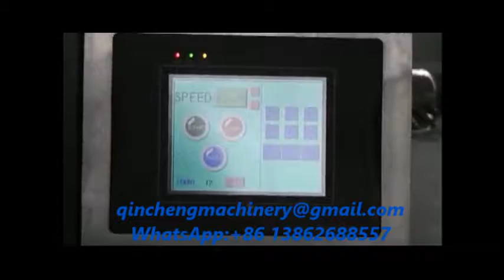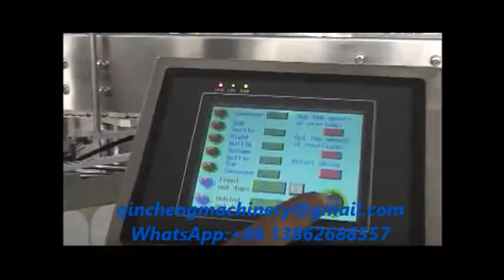Piston filling production line.filler+capper+labeler full line.high viscosity filler line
CHANGZHOU QINCHENG PACKING MACHINERY CO;LTD

Automatic gravity liquid filling machinery China Manufacturer Price Provided 自动液体灌装机 التلقائي السائل ملء خط automaatne vedelik, täites liin автоматично течност с линия automatyczne napełniania linii cieczy automatiske flydende påfyldning linje automatic liquid füllinie автоматические линии розлива жидкости ligne de liquide de remplissage automatique automaattinen neste täyttää. 자동 리퀴드 라인 Automatisch vullen. automatické prostupující linie lichid umple linia automată Líquida automática Linha de enchimento 自動液体充填ライン automatisk flytande i linje avtomatsko polnjenje linijo tekoče สายเติมน้ำอัตโนมัติ Linea de llenado de líquidos automática Αυτόματη πλήρωσης. automatikus folyékony töltelék sort automatic liquid linea di confezionamento Châm dây tự động. 自動灌裝線

Major characteristics:
1. The filling machine is suitable for relatively low in viscosity of oral liquid, pure water EC class agent class of products can be widely used in pharmaceutical, daily chemicals, spices and other various industries, meet with the GMP standard.

2 The machine uses the atmospheric pressure fixed flow parameter to control the filling time to achieve different metering filling. This machine has the advantages of simple structure, convenient operation and replacement of different types of bottles without replacement.

Technical parameter:
Model: QC200-6F, QC200-8F, QC200-10F, QC200-12F, QC200-16F, QC200-20F
Dimension:2000mm（L）x1100mm（W）x2200mm（H）
Filling head: 6, 8, 10, 12, 16, 20
Capacity（1L计）: 1000B/H, 1300 B/H, 1800B/H, 2200 B/H, 3000B/H, 3500B/H
Filling error:±0.2%, ±0.2%, ±0.2, ±0.2, ±0.2%, ±0.2%
Power: 1.1KW, 1.5KW, 1.5KW, 2.2KW, 2.2KW, 3KW
Suitable bottle: Diameter：Φ40mm——Φ110mm  Height：80mm——350mm Neck diameter:Φ18mm
Filling range: 50ml——1000ml
Air source: 0.55Mpa——0.65Mpa clean and stable air source
Power supply: 220V  ；50/60HZ

Automatic high speed inline screw capper for plastic bottles capping  sealing machine 直列式螺纹盖旋盖机 شد غطاء ختم الآلة see masin kaas pitseerimine с капак на машина pieprzyć lid plombowania maszyny skrue låget af maskine mit deckel abdichten - maschine с крышкой или машина avec couvercle scellage machine nai kansi suljetaan kone 저, 덮개 포장 기계 Aftopping. s víkem těsnění stroj cu capac de maşină A Tampa de vedação máquina ふたをねじシール機 med lock försegling maskin zapira se stroj. คาดคั้นเครื่องซีลฝา Maquina de sellado con tapa κάλυψη με τη μηχανή. a gép, hogy fedél la chiusura del coperchio Xoáy nắp máy hàn 旋蓋封口機

Major characteristics:
This machine applies and torques caps onto containers . It’s suitable for various material and figure containers . Such as plastic bottles , glass bottle , and metal bottle . If we want to change different material or figure bottles and caps for tightening , we do not need change any components . We just adjust the position of several components . No bottle no cap falling .
Sorter selections machine , conveyor machine ,cap tightening machine , bottle clamping strap can be conversion adjusted to meet the tightening requirements for various bottles and caps . The machine is made of good type stainless steel , also applied to GMP standard requirement . (custom-tailoring diversified for special specification )

Technical parameter：
1、Power supply：AC 220V ;50HZ
2、Power：2.2KW
3、Production speed：0-6000bottles/hour
4、Suitable bottle diameter：φ40mm-φ100mm
5、Suitable cap diameter：φ20mm-φ50mm
6、Weight：about 650kg
7、External Dimension（L*W*H）：2000mm*850mm*2050mm